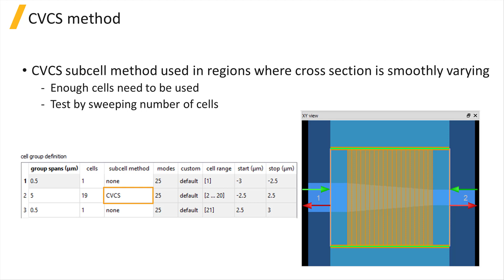Number of Cells — Lesson 1, Part 4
This video lesson demonstrates why, in cell group regions where the cross section of the structure is changing smoothly, such as a taper, the continuously varying cross sectional (CVCS) subcell method should be used. CVCS increases the accuracy by avoiding the staircasing effect that you would see with the standard EME method. This lesson is part of the Ansys Innovation Course: Ansys Lumerical EME — Convergence Testing. To access this and all of our free, online courses — featuring additional videos, quizzes and handouts — visit Ansys Innovation Courses